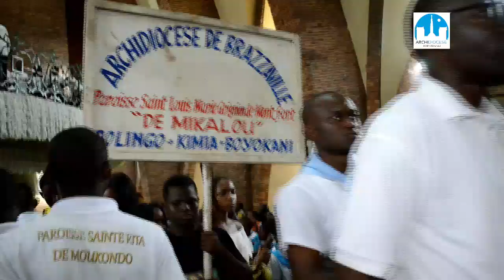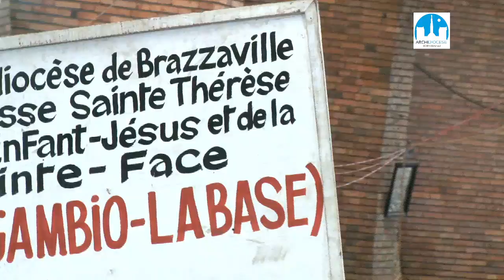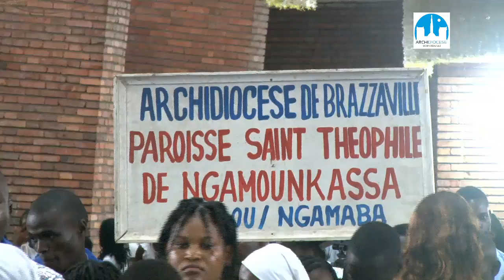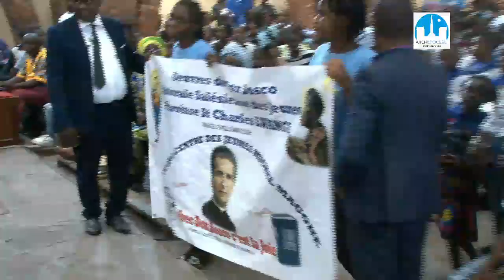L'Archevêque de Brazzaville célèbre l'Epiphanie du Seigneur avec la jeunesse à sainte Anne du Congo